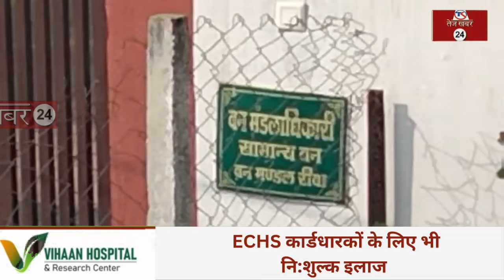रीवा, DFO के बंगले की बाउंड्री तोड़ पलटी कार : लाडली लक्ष्मी पथ मार्ग में रात 12 बजे हुआ हादसा...